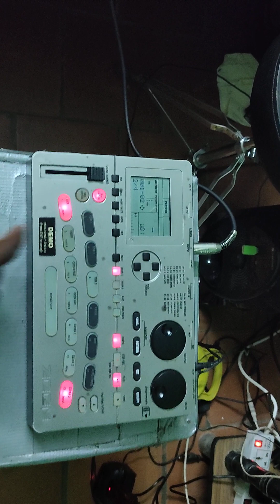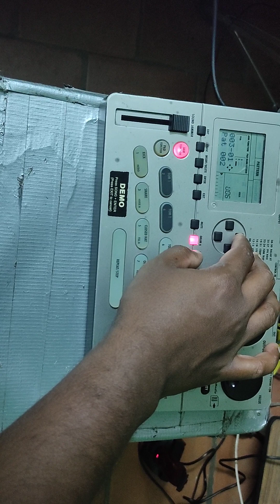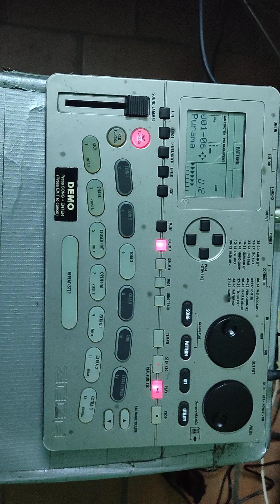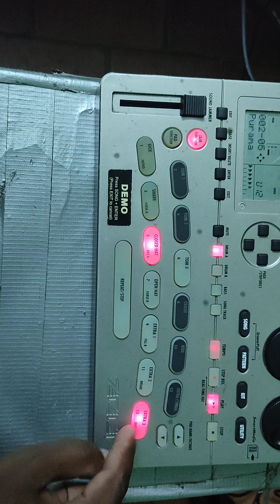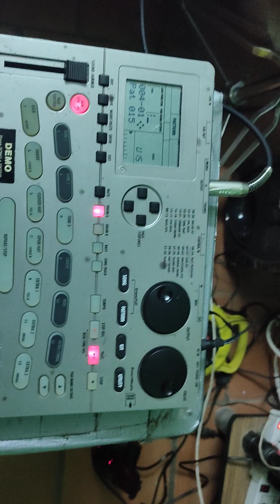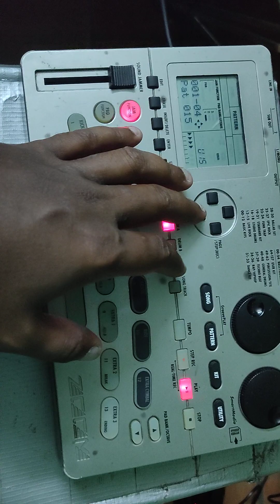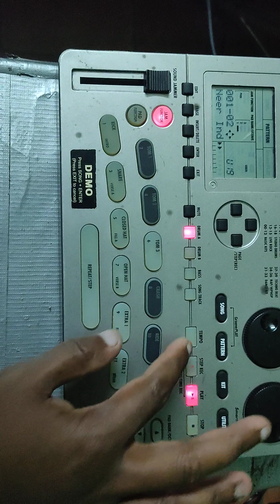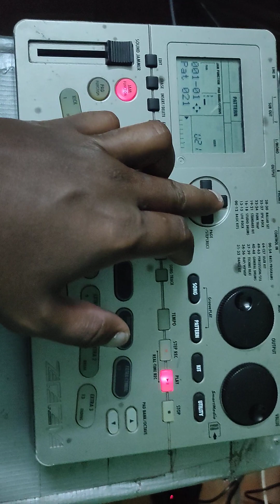Zoom composer with Christian devotional songs pattern playing